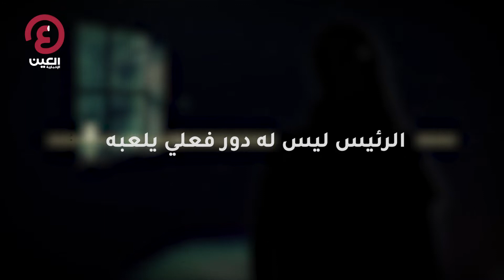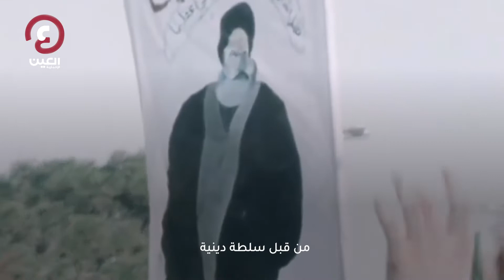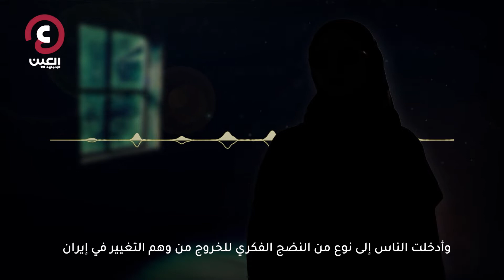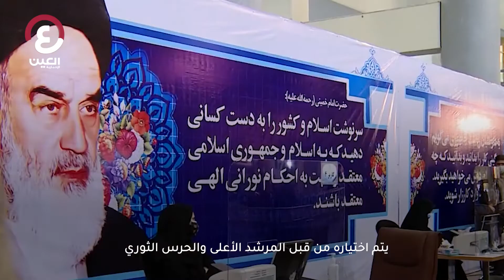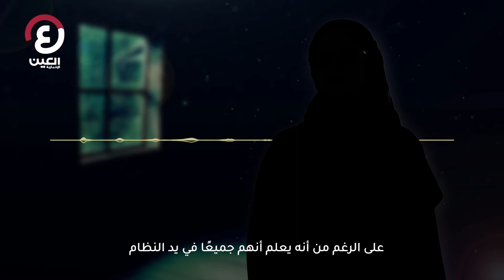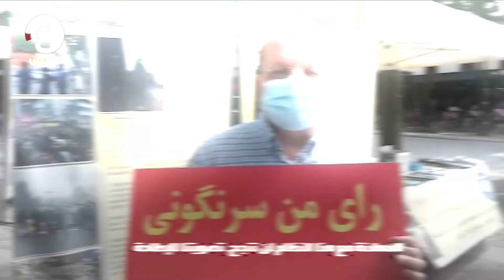انتخابات إيران.. وَهْمُ التغيير